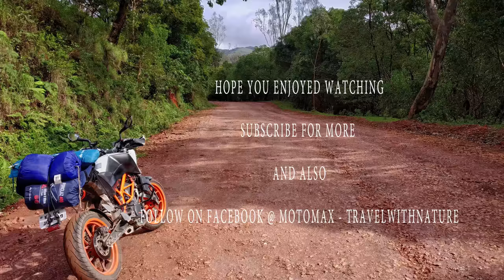Ride to Turahalli and Time Lapse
After climbing a great hill, one only finds that there are many more hills to climb.
Nelson Mandela

Just need to find it and climb it.